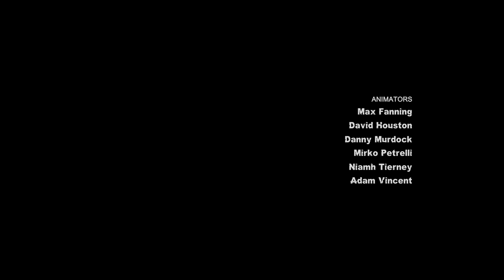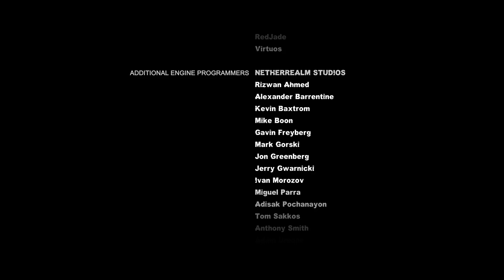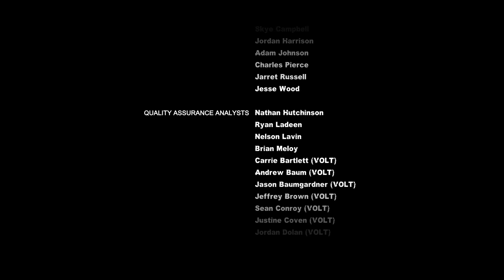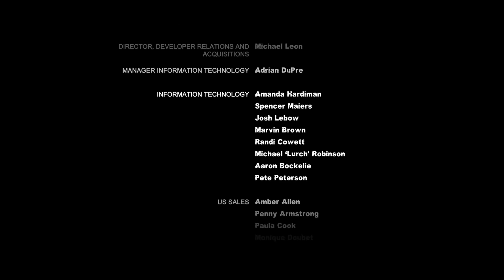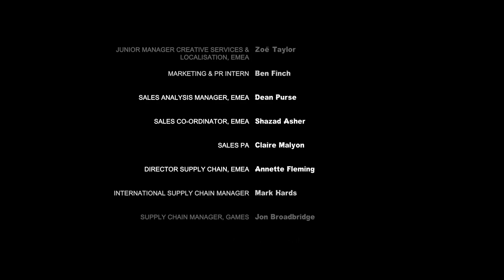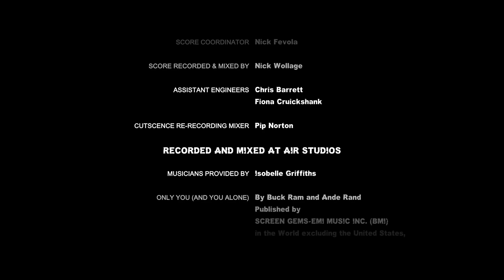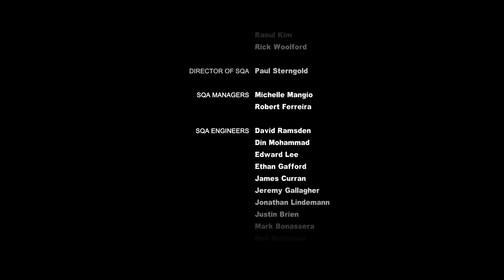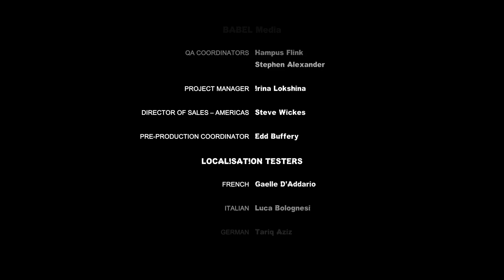Batman: Arkham City 100% Walkthrough Part 18: Clayface Battle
In this walkthrough, I'm completing the entirety of Batman: Arkham City on Hard difficulty. Following is a list of everything I plan to accomplish:

- Beat the main campaign on Hard difficulty
- Beat New Game Plus
- Complete all side missions
- Collect all Riddler Trophies (Batman and Catwoman)
- Solve all Riddles
- Complete all Combat Challenges (Batman and Catwoman)
- Destroy all breakable objects required for the Riddler
- Complete Riddler's Revenge, scoring 3 stars on each challenge, with all playable characters
- Complete Harley Quinn's Revenge and pop all balloons
- Any other collectibles or game modes I may have missed :)

In this episode, I defeat the final battle with Clayface and end the main storyline.